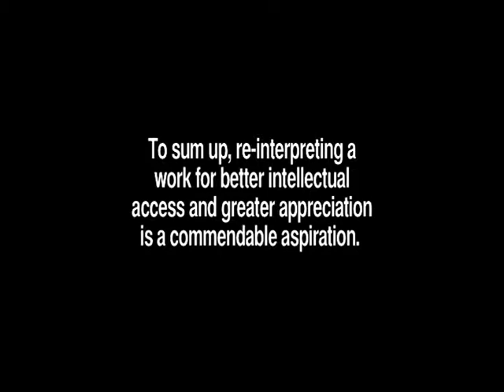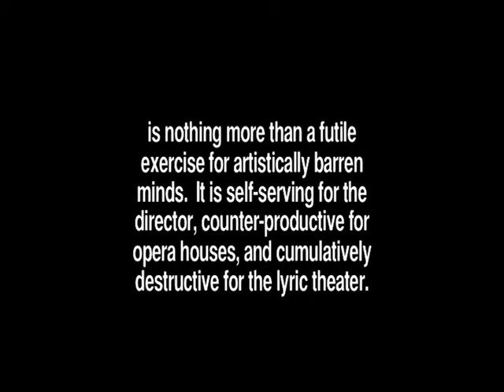Vocal Images Presents: Andrew Farkas Part 6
Continues discussing Directors staying true to the composer's intentions and the new Euro style productions.